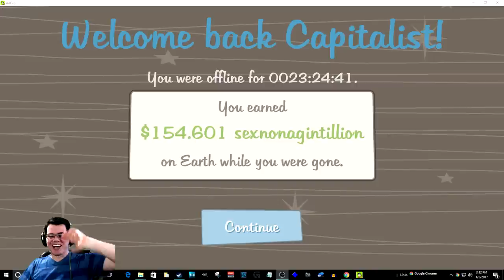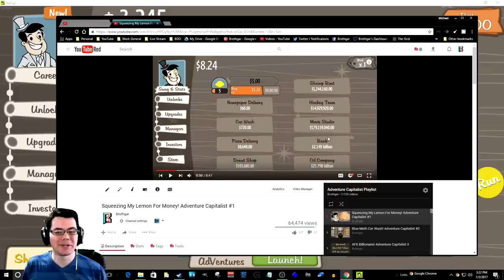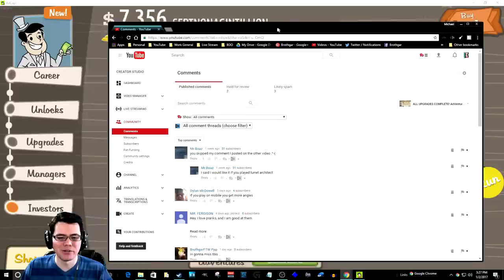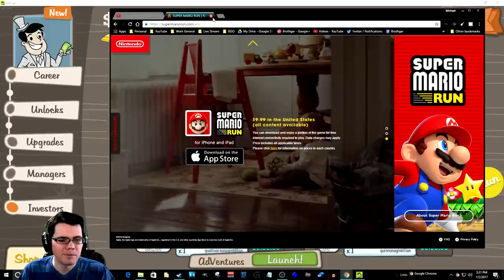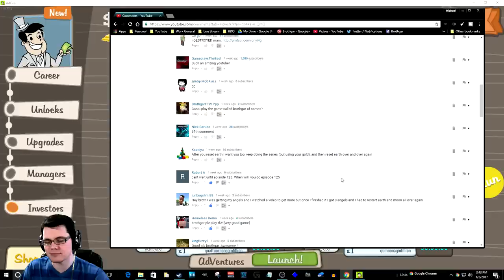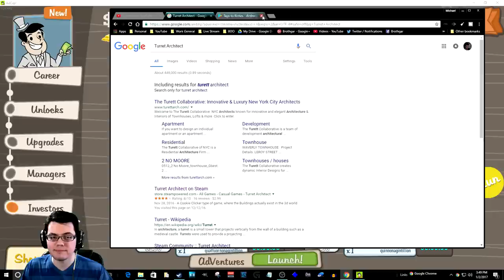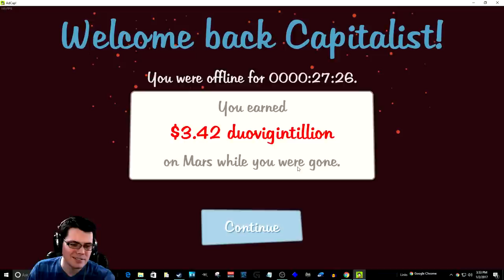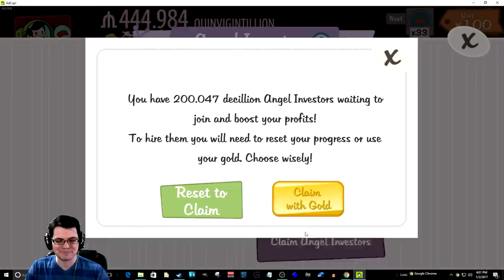I BEAT THE GAME! AdVenture Capitalist 125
5000 GOLD!!! 💰💰💰